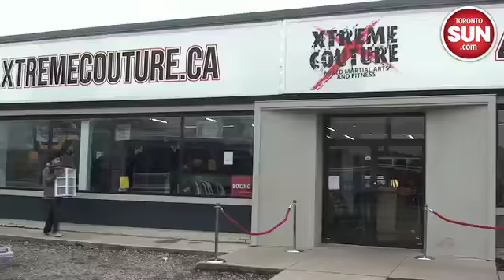Fighters get ready for UFC 140